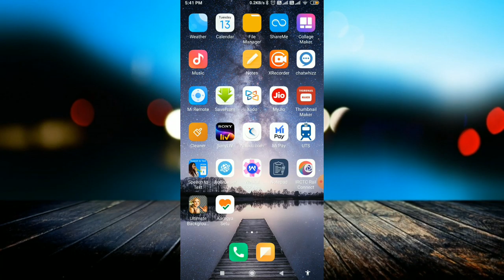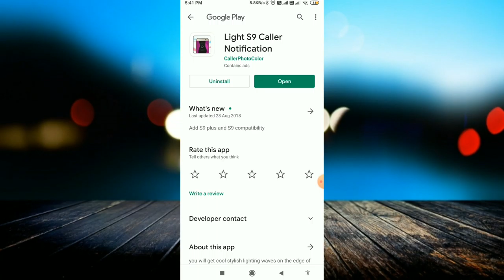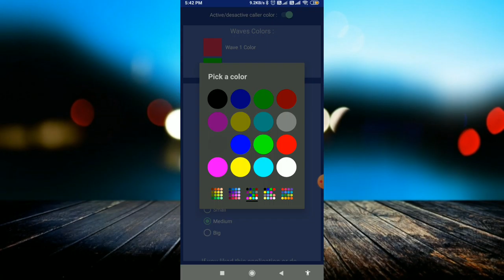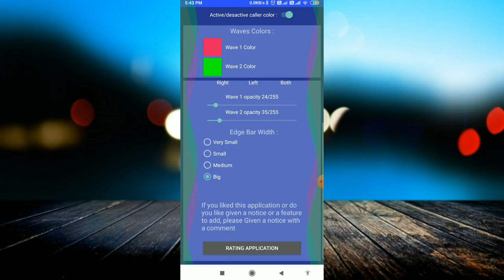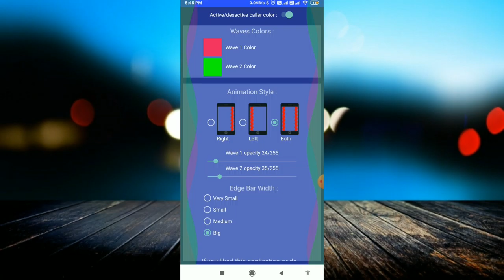How To Change System Caller Screen For Any Android Device | Change call Screen background